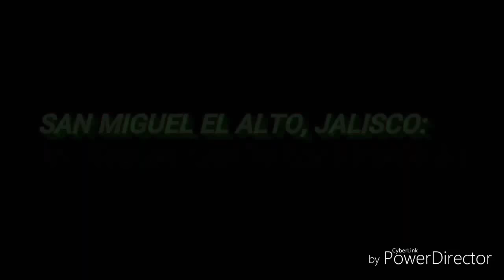SAN MIGUEL EL ALTO, JALISCO #4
No puedemos estar sin visitar a Santo Toribo Romo 🇲🇽🇲🇽🇲🇽🇲🇽🇲🇽!!!